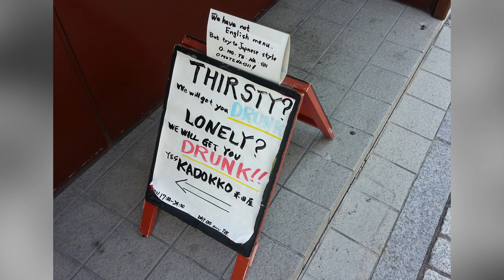Thirty Three Years of Japan Travel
I first went to Japan in December 1989 and several times again over 33 years. This is a compilation of available photographs and short videos taken over those years. I wish I had taken more care as some pictures I wanted to use have gone missing.